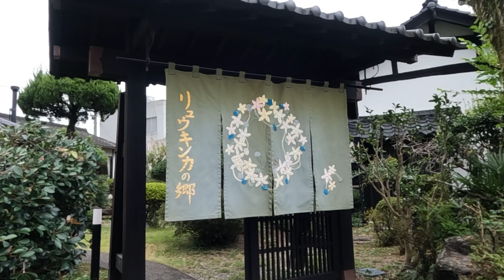グローカルプログラムin熊本県人吉球磨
“JICA海外協力隊グローカルプログラム（派遣前型）“

任国に派遣される前に受ける訓練（任意）の一種になります。
日本国内の地域課題解決に取り組み、その経験を任国での活動に役立てます。
詳しくは、下記のURLから！